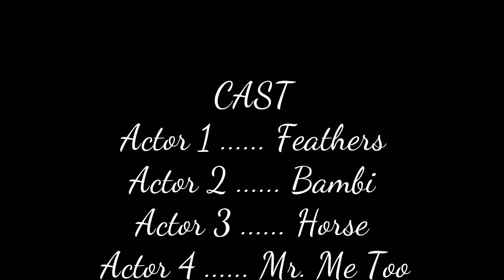Day 63 on The Pacific Crest Trail, Summiting Pinchot Pass